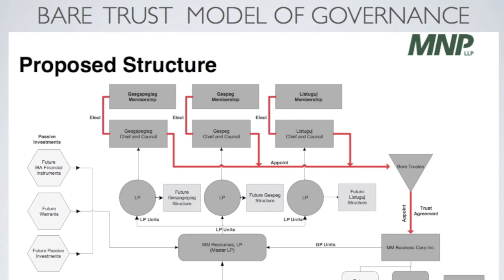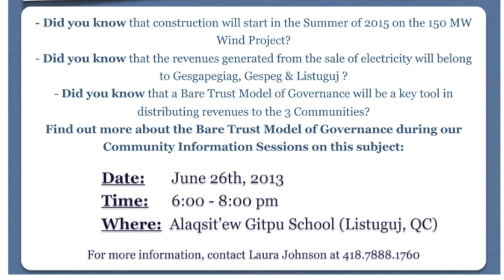Listuguj Chief & Council encourages attendance on Bare Trust Model of Governance.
Listuguj Chief & Council were introduced to the proposed Bare Trust Model of Governance for the communities of Gesgapegiag, Gespeg and Listuguj under the Mi'gmawei Mawiomi this morning. Listuguj community members (and any Mi'gmaq from Gesgapegiag & Gespeg) are encouraged to attend a public info session this evening (Wednesday) from 6-8pm at the Alaqsit'ew Gitpu School. The purpose of this info session is to inform, engage, and receive feedback from the Gespe'gewa'gi Mi'gmaq on the proposed Bare Trust Model of Governance as the Mi'gmaq move forward together. Refreshments will be served. All are welcome.